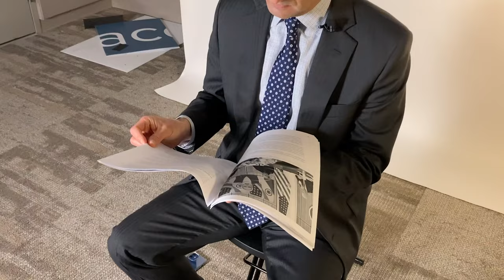Briefly: Enhancing Strategic Stability in Southern Asia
We know that it’s hard to stay up-to-date on USIP’s latest publications, so we’ve challenged our teams to summarize their latest research in less than a minute. Southern Asia is the only region of the world where three nuclear-armed states - China, India and Pakistan - share contested borders. In this edition of “Briefly,” USIP’s Daniel Markey looks at how Washington should respond to these regional tensions.

To read the full report and learn more about the bipartisan Senior Study Group on Strategic Stability in Southern Asia, please visit our